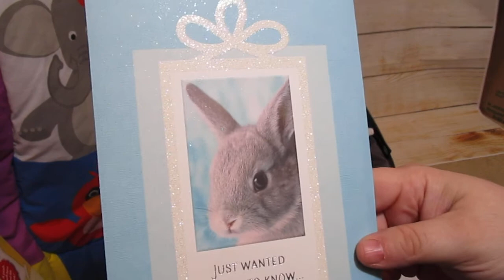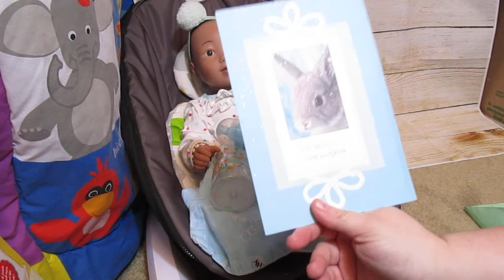Some this and That! Love Mail, Giveaway Update, Meet-UP Update, and Haul- Dolly Dreams Ep 325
Neonates and Baby Think it Over (BTIO/RealCare) Facebook group.

I am aware these are just dolls. I have them because I have loved dolls my whole life. I make videos for adult collectors. If children are watching and something is mentioned that makes their parents upset, I will not tolerated that. It is your job to parent/monitor your children online. I have my own children to worry about parenting. Please do not ask for me to give you a doll. That will just make me block you from posting. If I'm doing a giveaway there will be a video about it.

I love doing giveaways, but I do need to set a few rules for them. Due to issues in the past. First and foremost you must be 18 years or older to enter and have a YouTube channel with your uploads. In the official giveaway I will post an approximate time and date the giveaway ends. Which I will do a second drawing for a winner, making a new winner video. I only ship to the US, BUT if you are international you may enter. I ask that winners outside of the USA to please pay for the shipping.